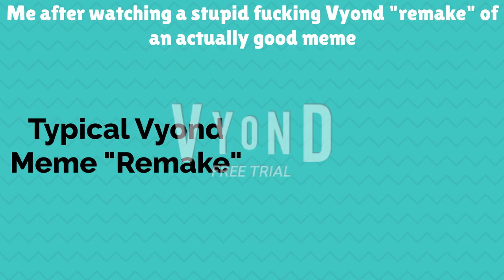Vyond Slander (in Vyond, for irony)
Consider this as Shitpost Saturday Episode 2